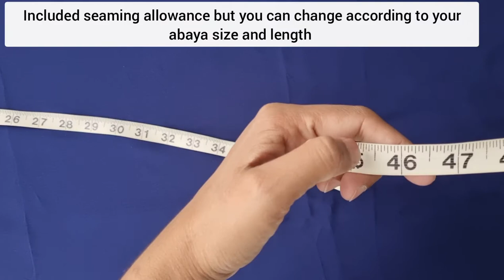ABAYA CUTTING WITH LESS FABRIC|PART#1 |TIPS AND HACKS|CUTTING TUTORIAL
ABAYA CUTTING WITH LESS FABRIC |TIPS AND HACKS|CUTTING TUTORIAL
in this video m going to share how to make abaya with less fabric. I am trying to show you how  can make different designs with less fabric. Usually when you make abaya you need quite wider and longer fabric to make nice abaya but I will show you can abaya with simple suit fabric. If you tell your tailor  they not gonna make it because according to them it's not enough fabric for abaya but if you know how to sew then you can make abaya easily at hABAYA CUTTING WITH LESS FABRIC |TIPS AND HACKS|CUTTING TUTORIAL
in this video m going to share how to make abaya with less fabric. I am trying to show you how  can make different designs with less fabric. Usually when you make abaya you need quite wider and longer fabric to make nice abaya but I will show you can abaya with simple suit fabric. If you tell your tailor  they not gonna make it because according to them it's not enough fabric for abaya but if you know how to sew then you can make abaya easily at home.It will gives you a designer look also.In this video I ll share only abaya cutting with all tips and hacks You can get lots of ideas to understand all the basic points I tried to explain all the points with full information then you can make nice abaya according to your choice.If you want to see Sewing video stay tunned I ll share Sewing video next inshaallah. I divided this video in 2 parts .1st part only cutting and shared all details and in 2nd part I ll share Sewing and designing of this abaya which m gonna do .

ome.It will gives you a designer look also.In this video I ll share only abaya cutting with all tips and hacks You can get lots of ideas to understand all the basic points I tried to explain all the points with full information then you can make nice abaya according to your choice.If you want to see Sewing video stay tunned I ll share Sewing video next inshaallah. I divided this video in 2 parts .1st part only cutting and shared all details and in 2nd part I ll share Sewing and designing of this abaya which m gonna do .